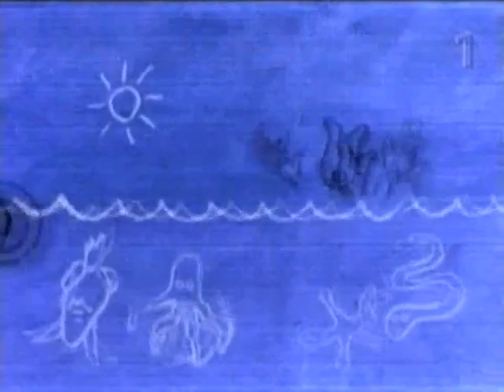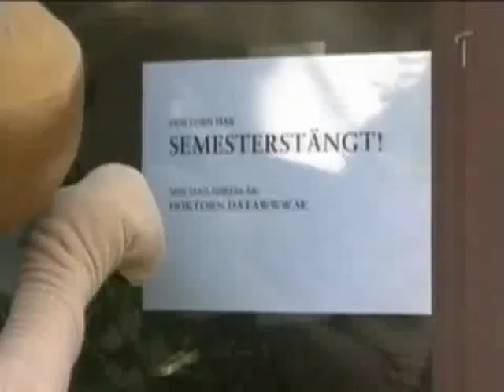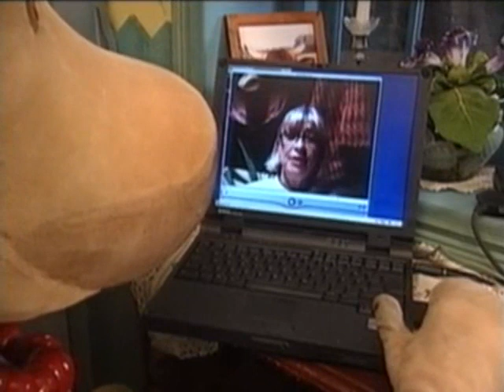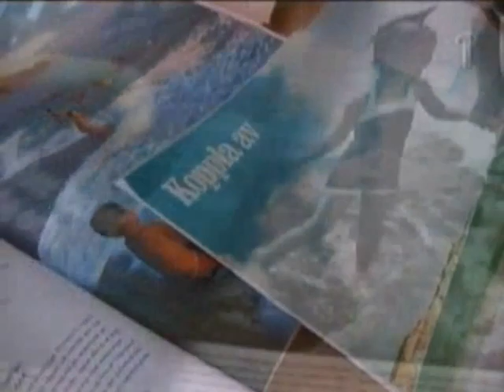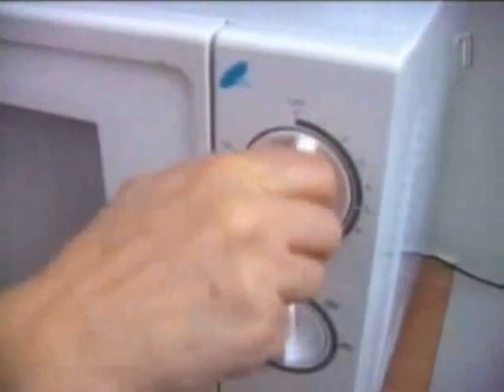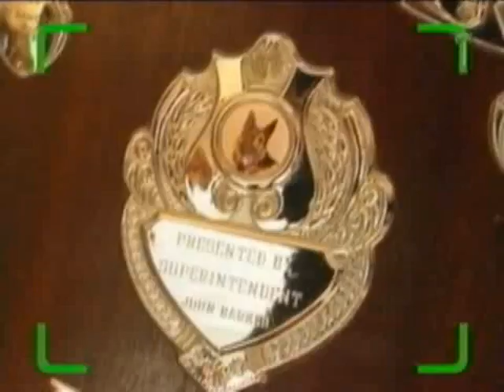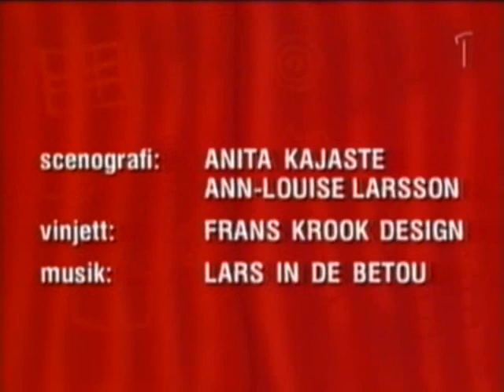Abrakadabra 2001-02-28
Abrakadabra med Doris och Gösta från 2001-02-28